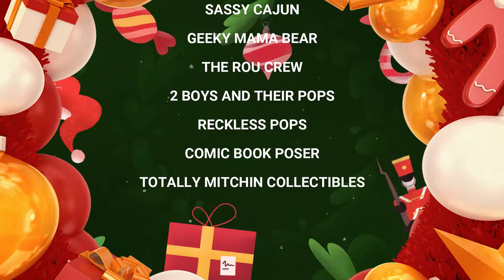CHRISTMAS VLOGMAS DAY 7 FAVORITE DRINK PIXAR DISNEY AND DRAGONBALL Z GIVEAWAY 1 (FINAL DAY)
STARTED ON DEC1ST WITH "WHAT"
ENDED ON DEC 7TH WITH "?"
MUST SUBMIT YOUR ANSWER BY THE 14TH
WINNER WILL BE CHOOSEN AFTER THE 24 DAYS OF VLOGMAS